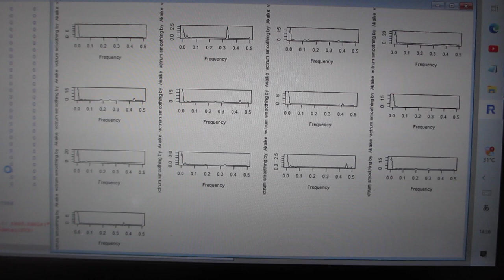超音波伝搬状態の解析・評価（超音波システム研究所）